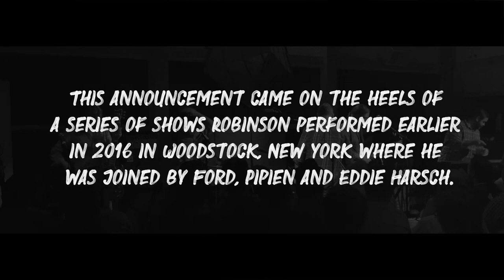Rich Robinson - Woodstock Sessions - Day 01 - Set 02 - Salute to a Magpie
Rich Robinson
Woodstock Sessions
August 19, 2016
Applehead Recording & Production Studio,
Woodstock, NY, USA

- Set 02
00:00 Intro
Shipwreck
Ides of Nowhere
It's Not Easy
Station Man (Fleetwood Mac cover)
Nonfiction (The Black Crowes song)
Darling of the Underground Press (The Black Crowes song)
Bring On, Bring On (The Black Crowes song)
How Much for Your Wings? (The Black Crowes song)
Comin' Home (Delaney & Bonnie cover)
Eclipse the Night
Standing on the Surface of the Sun
Stand Up
Life
Which Way Your Wind Blows
Yesterday I Saw You
War Drums (War cover)
Sway (The Rolling Stones cover)